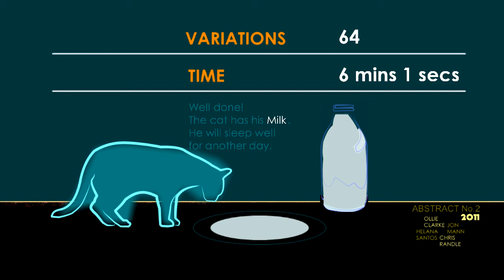the-cat-that-got-the-milk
mon coussin il et trot fort a se jeu TheCatThatGotTheMilk
essayer de le battre